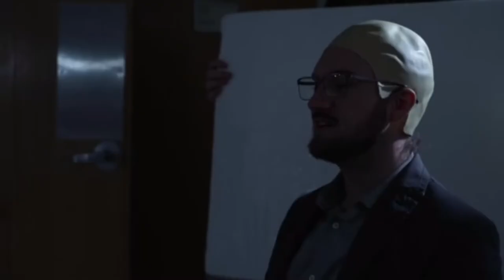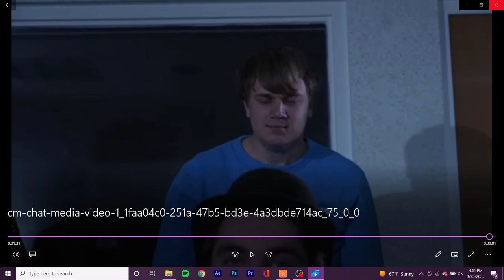We Made a SHORT FILM in ONE HOUR!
We Made a SHORT FILM in ONE HOUR! (EMOTIONAL)

It took me 2.5x longer to make this than the short we made. Hope you enjoyed the dumb film! I know I had a blast filming it and showing my other classmates.

CREDITS:
Screenwriter(Dream)/Director : Chase Childers
Editor : Angel Navarrete Mejia
Audio/Batman 1 : Kenzie Cline
Camera : Austin Sheets
Bale Batman : Lucas Wannemacher
Grip : Logan Browning
Detective Noir : Graham Hornbeck
President Mearns : Chase Childers

Music in Film :
- Lurking in the Shadows - Martin Landstrom

Music Used in Video:

- Eine Kleine Machtmusik - Mozart